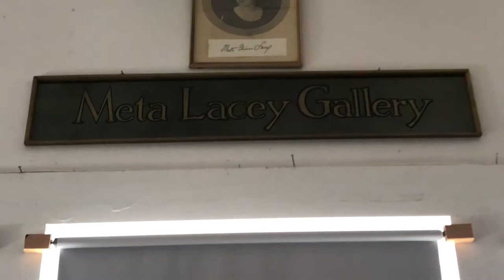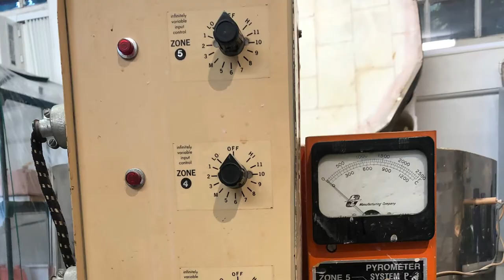Artist’s Sunday 2020-Art League New Britain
A brief tour of the Carriage House Barn ceramic studio.